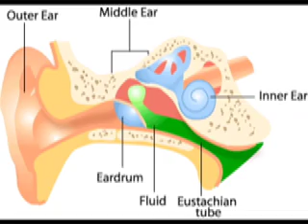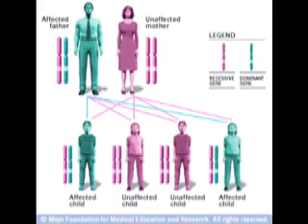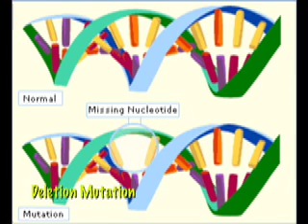Treacher Collins Syndrome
Created by Kelly, Kimberly and Bryan., students at the University of Missouri - Columbia for Genetic Diseases, Bio 2002, WS07